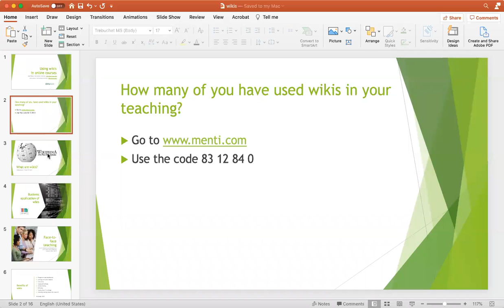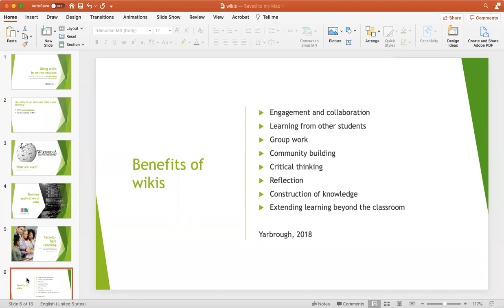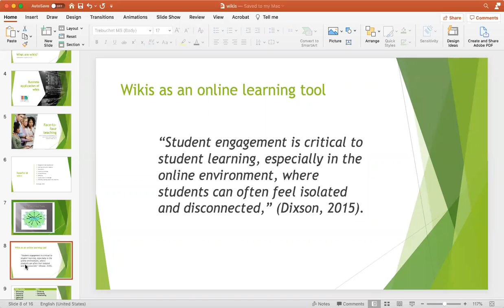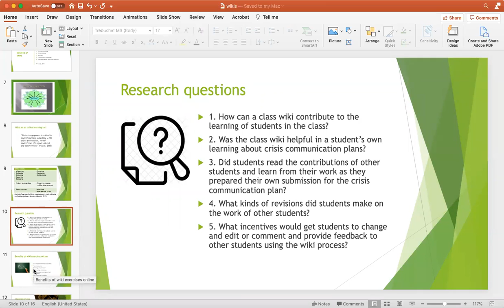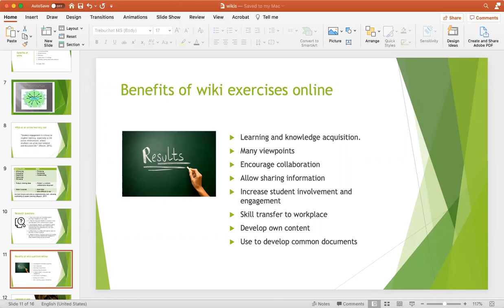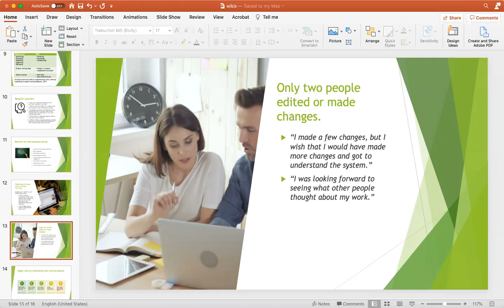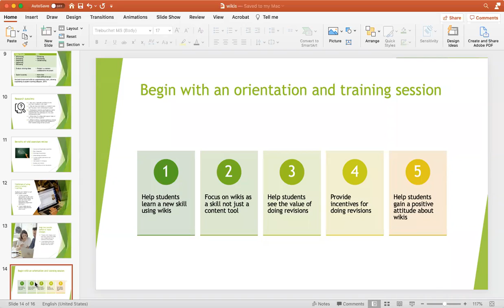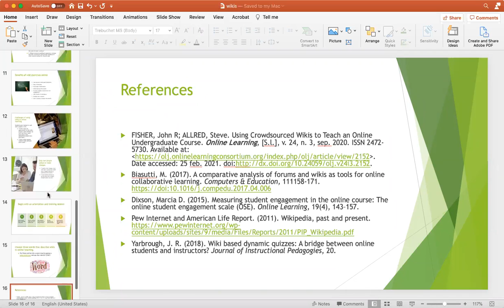T4L | John Fisher & Steve Allred | Using Wikis to Teach an Online Undergraduate Course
Using Wikis to Teach an Online Undergraduate Course
John Fisher, Steve Allred

This presentation examines emergency service student use of wiki in an assignment to develop guidelines for preparing crisis communication plans in an online class.  We found a number of barriers exist that make using wiki in online teaching more challenging. It is more difficult to monitor and correct student actions online than in a face-to-face classroom. Most students hesitate to edit and change other student writing. To resolve these problems students should receive an orientation where they learn the purpose and benefits of wikis and receive instruction on how to use wikis.

Presentation type: Research Discussion (25 minutes)
Session type: Scholarship of Teaching and Learning
Session track: General Pedagogy